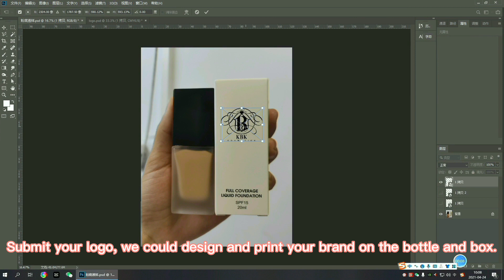SPF15 Semi-matte full coverage foundations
Semi-matte foundation for create your flawless makeup finish, with sunscreen spf15 formula, high pigment and lasting long time